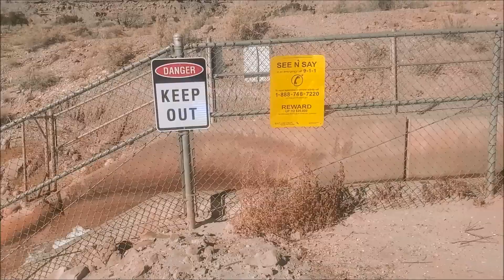My 10 minute love movie 🎬